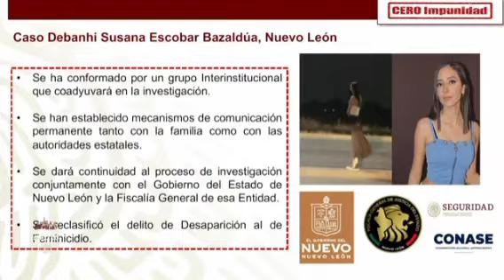En el caso de Debanhi Escobar el delito se reclasificó de desaparición a feminicidio: Ricardo Mejía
En el caso de DebanhiEscobar se conformó un Grupo Interinstitucional que se instituyó en la Fiscalía General de Nuevo León, "el delito se reclasificó de desaparición a feminicidio", informó Ricardo Mejía, subsecretario de SSPC